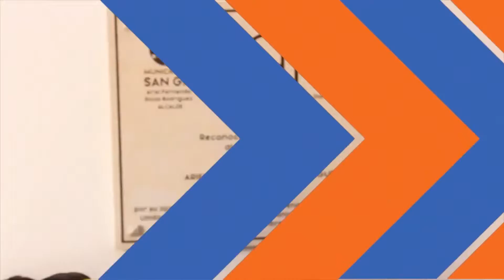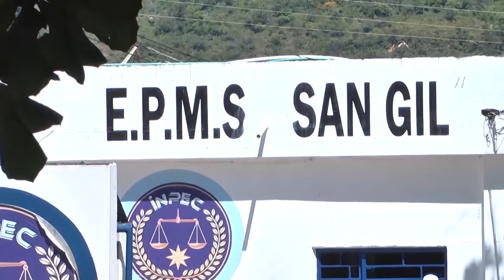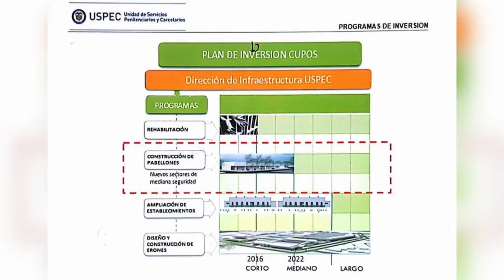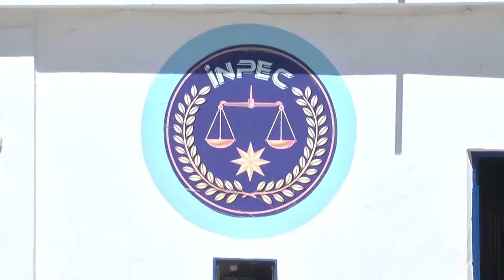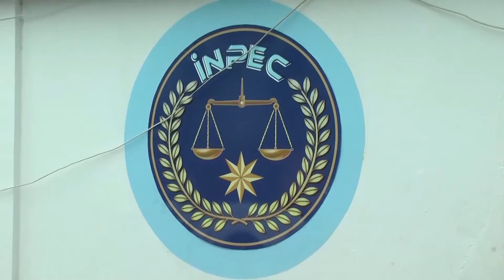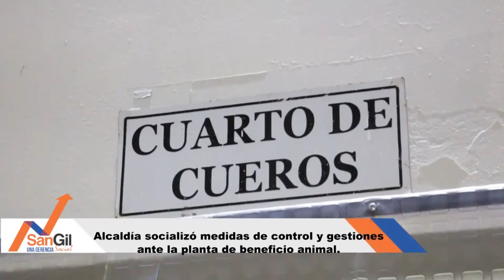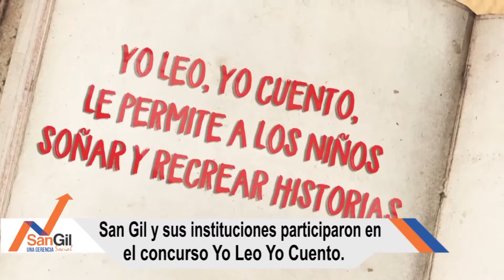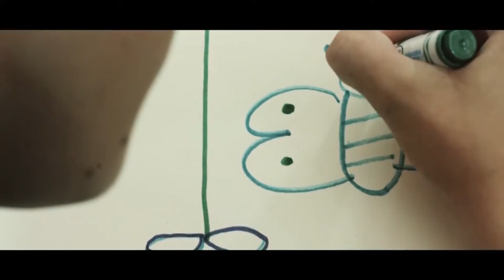25 Programa Institucional, San Gil Una Gerencia Social